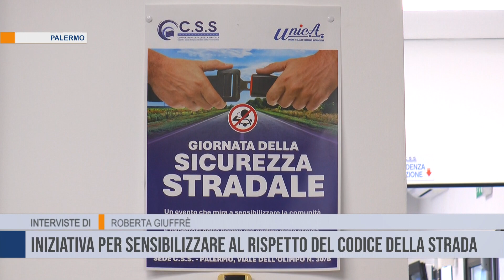Palermo. Iniziativa per sensibilizzare al rispetto del Codice della Strada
“Giornata della sicurezza stradale” oggi, 1 giugno, a Palermo con un evento organizzato per sensibilizzare la comunità al rispetto delle norme del Codice della Strada. L’iniziativa, organizzata dal Consorzio per la Sicurezza Stradale”, e dall’ Unione Italiana Consorzi Autoscuole”, si è svolta in viale dell’Olimpo.